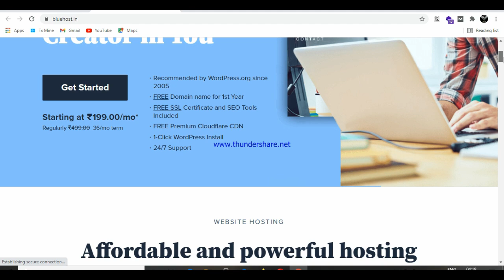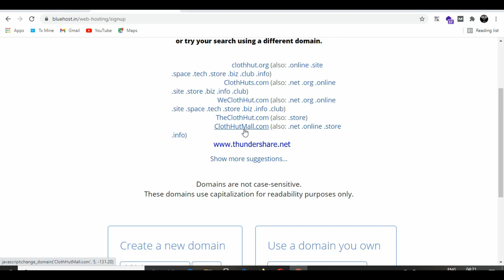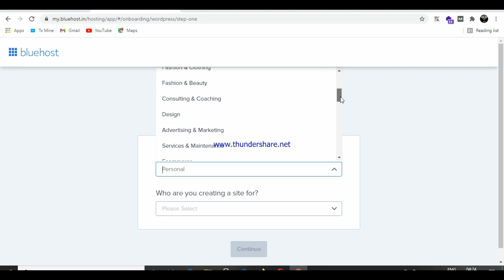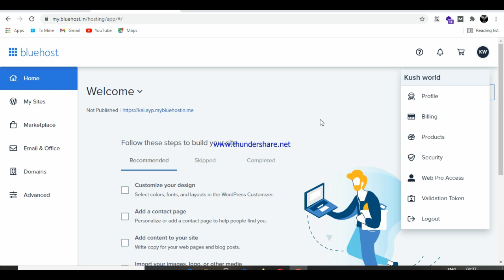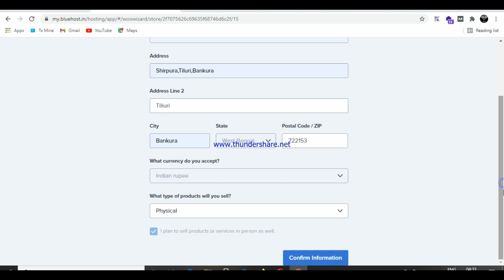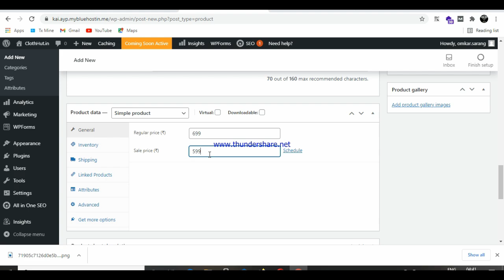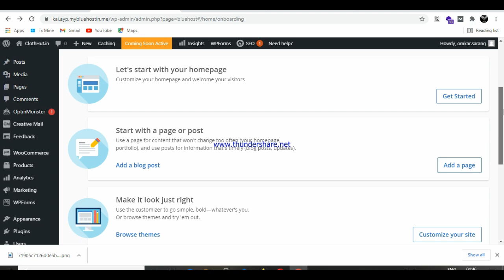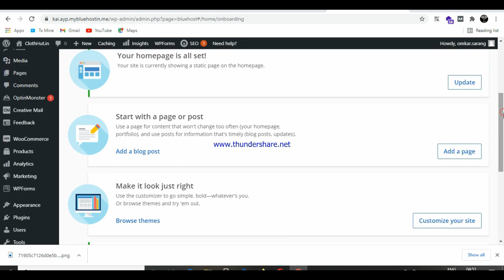How To Make Reselling Website (Just 12 Min) | Daily Automatic New Order For Seller Or Reseller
🔥 Instagram Hello guys in this video i introduced one another new online business idea for all people who belongs village or city.This idea related sell your product online by just creating your own website.You can start easily this business.If you interested then you can earn lot of money by just doing this simple process.So watch full video till end & start earning today.